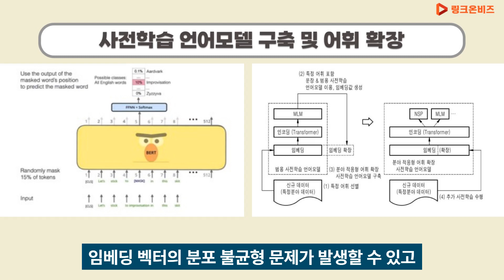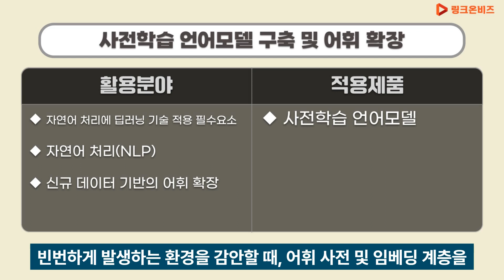[링크온비즈-기술거래] 사전학습 언어모델 구축 및 어휘 확장